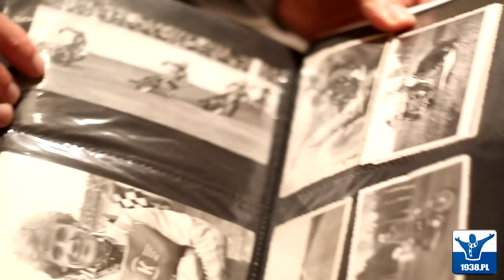Historia tworzona przez lata: Stanisław Przybylski (zapowiedź)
Cała rozmowa już w niedzielę 27 listopada o godzinie 18. Zapraszamy!